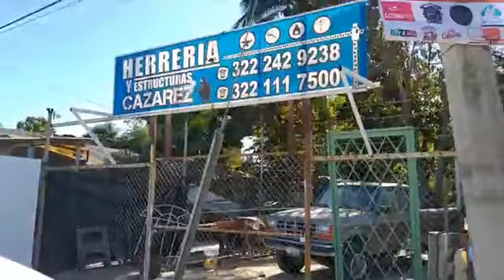Toman conocimiento acerca del hallazgo de un cuerpo sin vida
📌Las autoridades municipales y judiciales toman conocimiento acerca del hallazgo de un cuerpo sin vida en el interior de un taller ubicado sobre la avenida Emilio M. González en San Clemente de Lima, hasta el momento se desconocen las causas de muerte, sin embargo, el agente del Ministerio Público a ordenado el traslado del cuerpo a las instalaciones del SEMEFO para la necropsia de ley, personal de la agencia Estatal de Investigaciones por su parte, dio inicio a una Carpeta de Investigación al respecto. (José Luis Preciado/NOTICIASPV.COM)